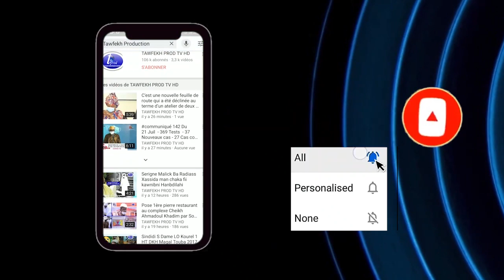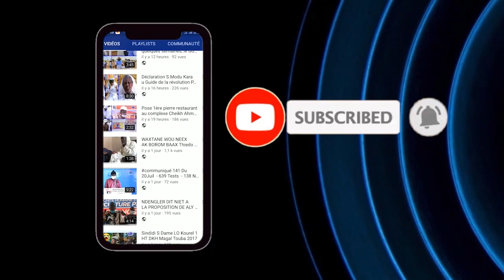SARGAL S.ABOUL BARAKA MBACKE IMAAM DE LA MOSQUEE MASSALIKOUL DJINANE IMAAM S.KHADIM NDIAYE